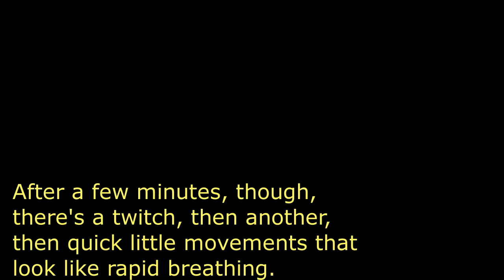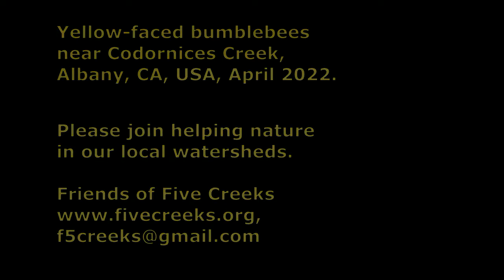Bumblebees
A springtime drama: Tiny male and much larger female yellow-faced bumblebees (Bombus vosnesenskii) meet up near Codornices Creek, a small creek flowing to the east shore of San Francisco Bay, California, USA.